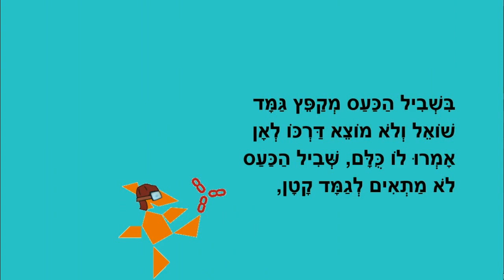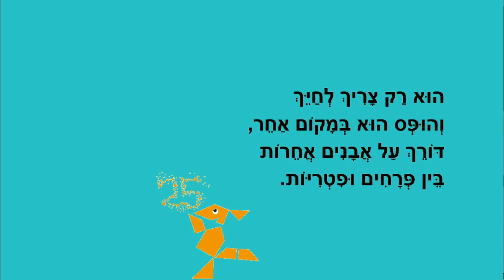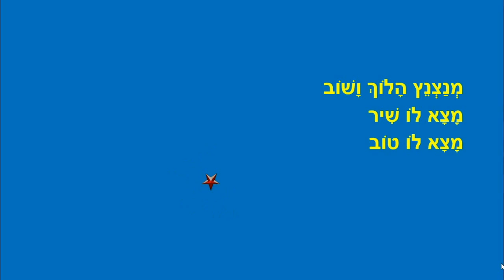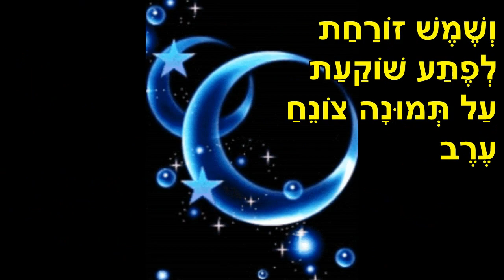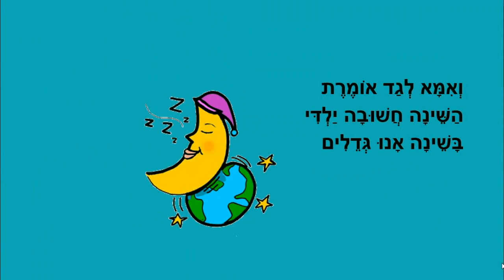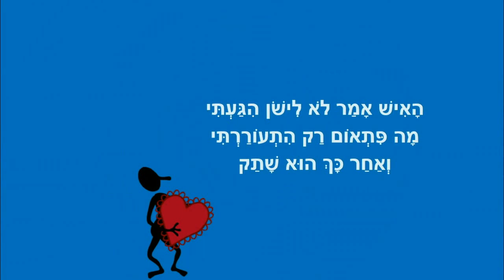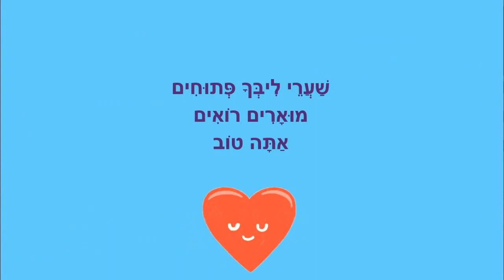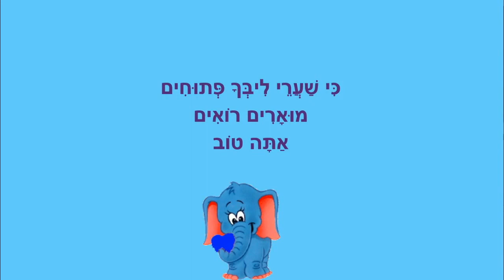סיפורים לפני השינה לילדים - מאת: ריקי זקן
סיפורי ילדים לפני השינה